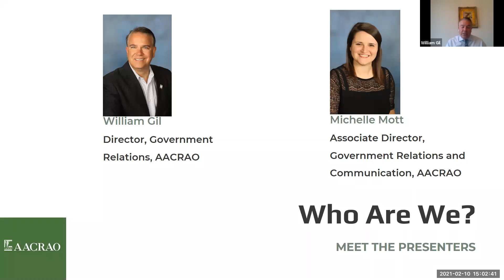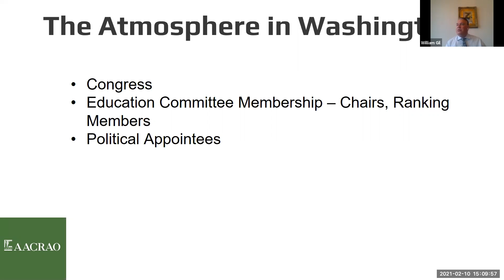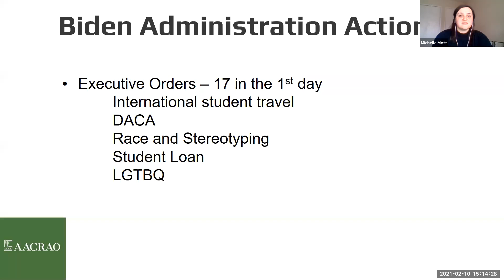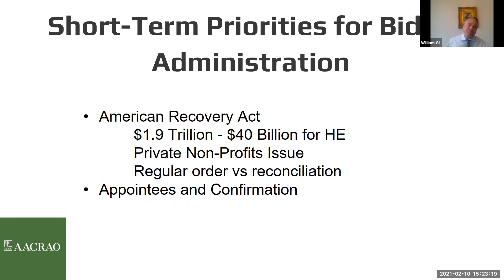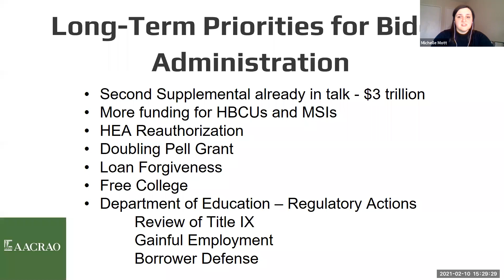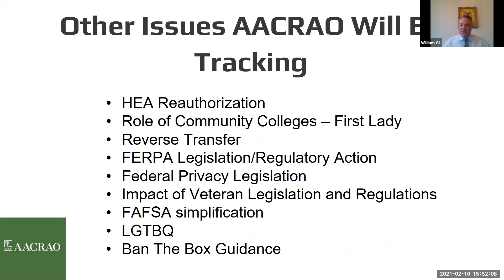What to Expect in Higher Education with the Biden Administration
ACRAO Government Relations team discusses the Biden administration’s possible actions at the Department of Education and what will be their legislative priorities with Congress.